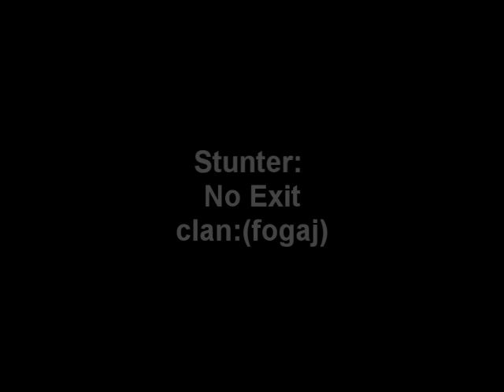CSS Granate Destruction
unbedingt angucken counter -und Terroristen fliegen in die Lüfte